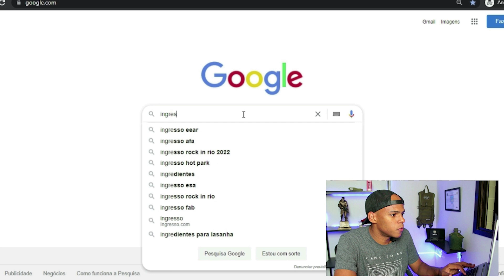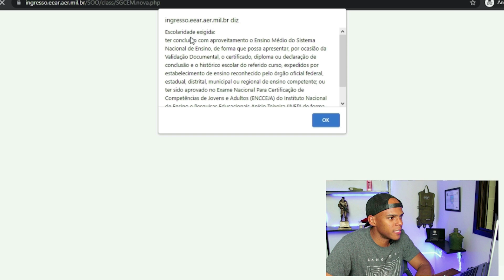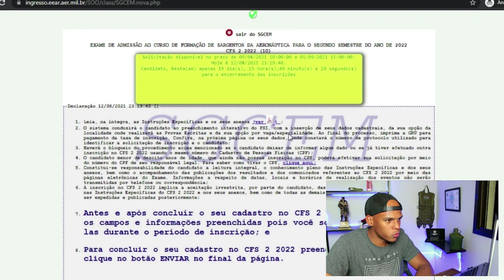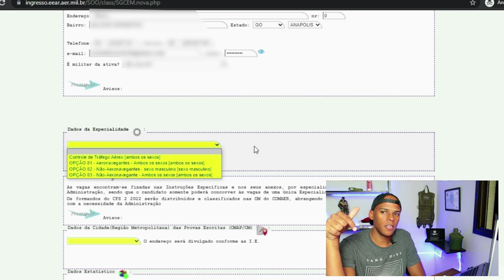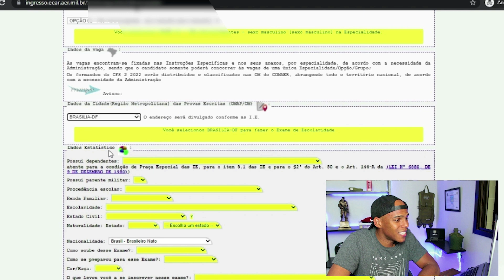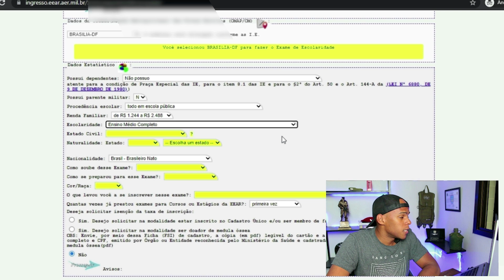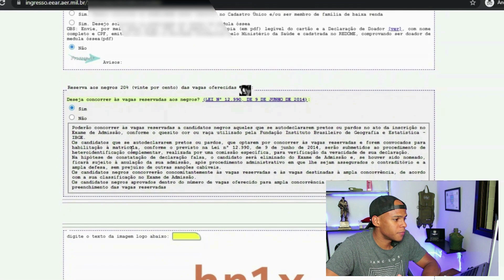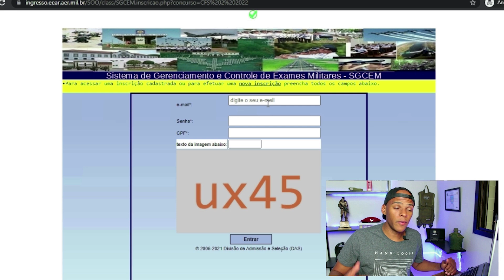INSCRIÇÃO NO CONCURSO DA EEAR | Aprenda a fazer a sua inscrição Passo a Passo! ✅